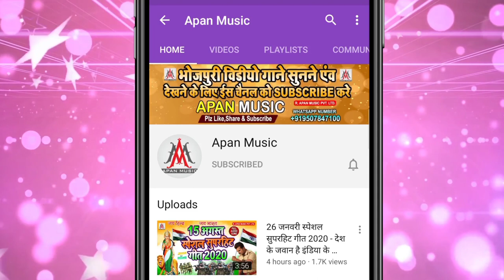आलू पियाज़ के दाम फिर से बढ़ने पर आया दर्दनाक सॉन्ग - Ratikant_Premi - Aalu Piyaj Ke Badh Gail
►Song : Aalu Piyaj Ke Badh Gail Feru Dam
►Singer : Ratikant Premi
►Lyrics : Ashok Ashiq